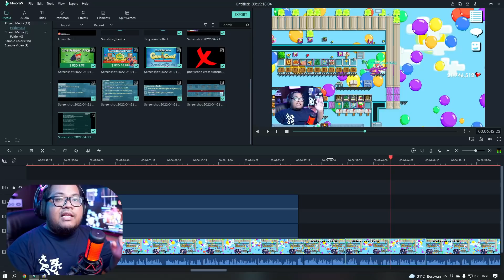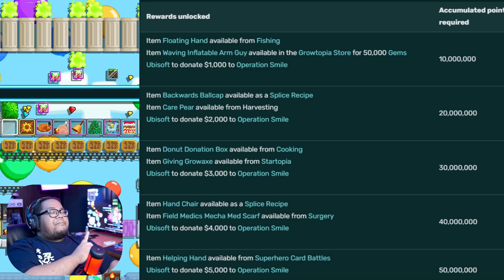GROW4GOOD CONFIRMED! TIPS CARA PERSIAPAN GROW4GOOD WEEK 2022 | GROWTOPIA INDONESIA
grow4good week sudah terkonfirmasi dari devstream @GrowtopiaOfficial .
sudah saatnya kita napak tilas event ini dari tahun lalu dan mencoba melihat fitur yang dihadirkan oleh event ini.
gak ketinggalaan kita cek beberapa harga item dan sekalian bocoran dari 3 item terbaru yang akan hadir di grow4good ini

mau donasi ke si gendut? lewat SAWERIA atau TRAKTEER aja ya~

terimakasih sudah mampir ke channel ini, sekali kalian menjadi viewerku, maka kalian adalah SOBATDZO xD

JURNAL SI GENDUT  on YouTube is under dr.m network, Indonesia's First Certified Official Youtube MCN (Multi Channel Network)